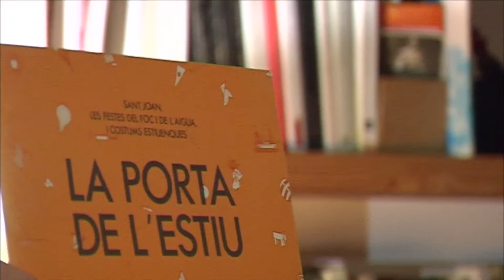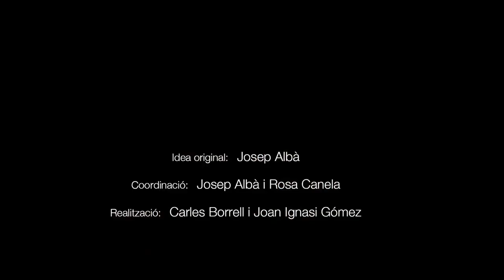Bienve Moya i Domènech (Veus de la cultura popular, 7)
Pere Baltà descriu Bienve Moya com "Un vilanoví de soca-rel, sempre vinculat a l’activisme cultural sense perdre l’anàlisi de la diversitat del nostre folklore”.

Nascut a Vilanova i la Geltú el 1944. Gestor cultural, escriptor i investigador en temes de cultura popular.

Cursà estudis dramàtics i formà part de la companyia teatral Els Joglars. Director del Teatre Principal de Vilanova i la Geltrú. Impulsor de la Xarxa de Teatres Públics de Catalunya. Fundador i codirector dels festivals de circ i pallassos Trapezi i Fira del Circ.

Premi Nacional de Cultura Popular (2009).

Cites de Bienve Moya i Domènech:
“El moviment de la cultura popular sorgeix paral·lel al moviment polític de recuperació del carrer per les accions populars: la festa o la protesta. El que es parlava en les reunions de les accions de protesta o de preparació del Carnaval no era tan diferent. Ni el tipus de vocabulari ni el discurs".

"Les nostres generacions han convertit l'escola en un succedani de la societat. Se la fa responsable de moltes coses. Ara també de la cultura popular".

Aquesta entrevista fou enregistrada a Vilanova i la Geltrú, el 21 de desembre de 2015.